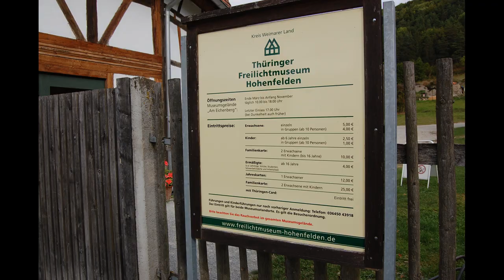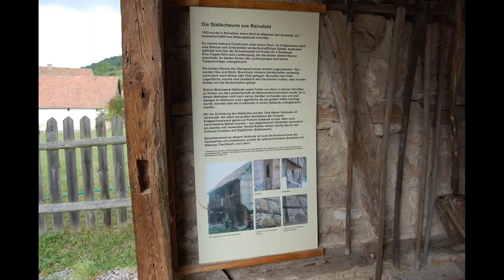Freilichtmuseum Hohenfelden Thüringen